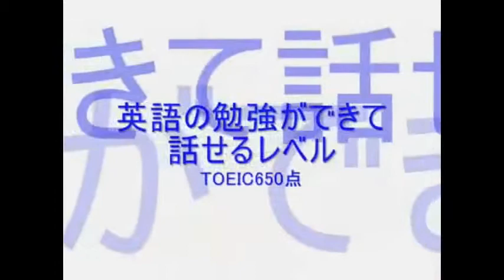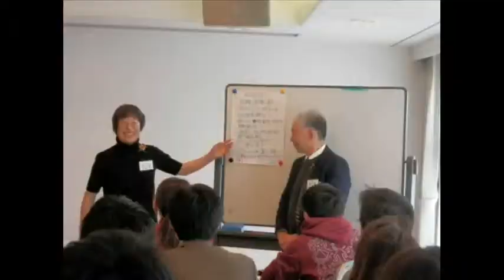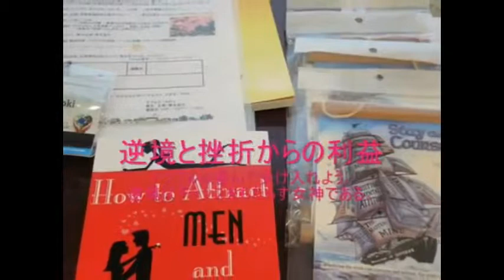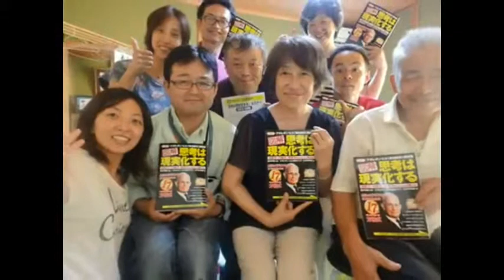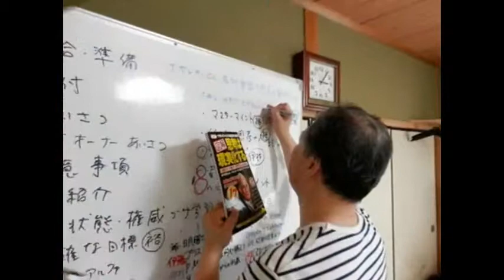2012.12月 Napoleon Hill 「思考は現実化する」セミナー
2012.12月　Napoleon Hill 「思考は現実化する」セミナー